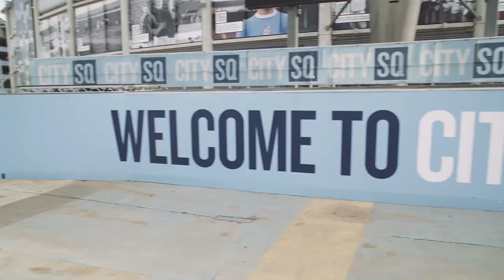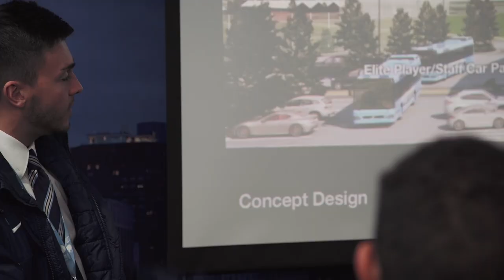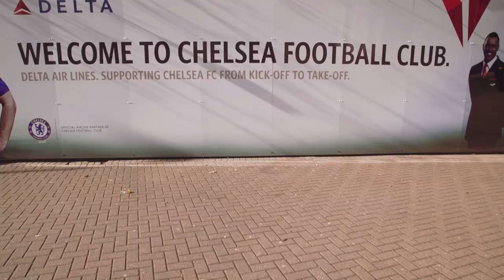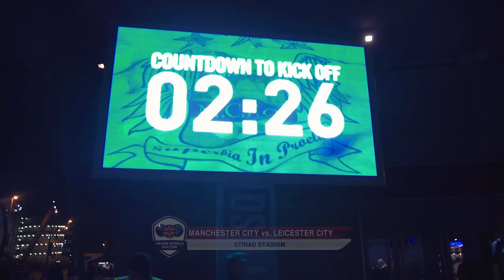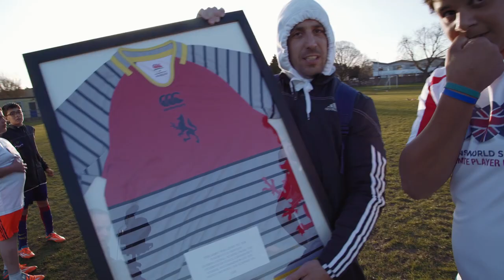Trans World Soccer - Newton Int'l School & British Academy - 'The Ultimate Player Experience'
Highlights of Newton (International School & British Academy) on 'The Ultimate Player Experience' with Trans World Soccer.

To find out more about Trans World Soccer and our fantastic range of experiences available to school groups and youth teams please visit twsoccer.com, email or call +44 /